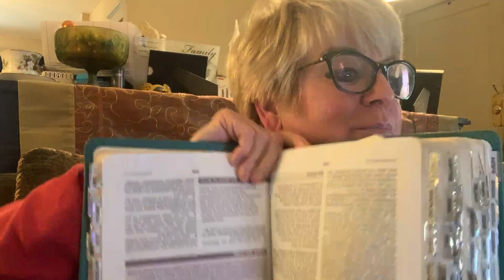WARNING OF THE END OF THE AGE, 2 THESSALONIANS 2; DREAM OF CELL PHONES; AND STANLEY FRODSHAM WORD